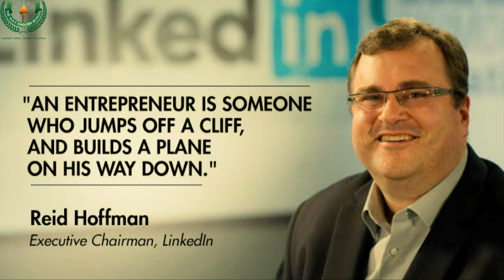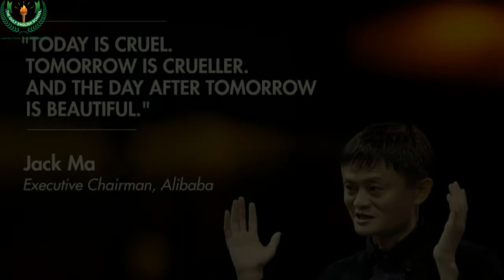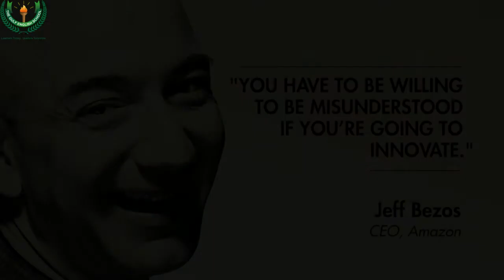Motivational Piano Solo By Salma Kassim 2015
This contains a solo piano piece by Salma Kassim in Year 10. It is put against a backdrop of inspirational words from CEOs from all different fields. Feeling tired? Watch this and be inspired!